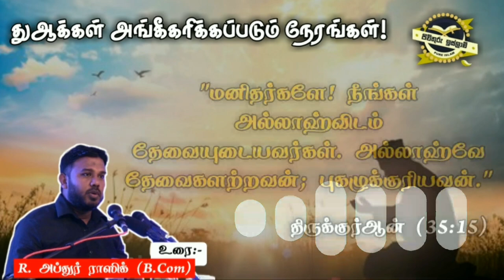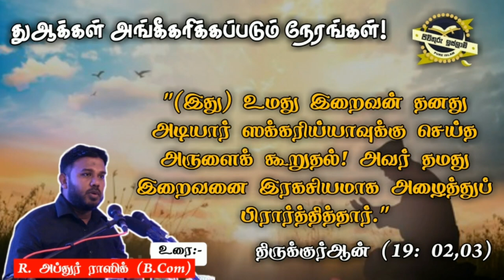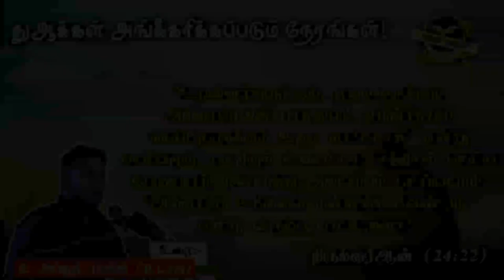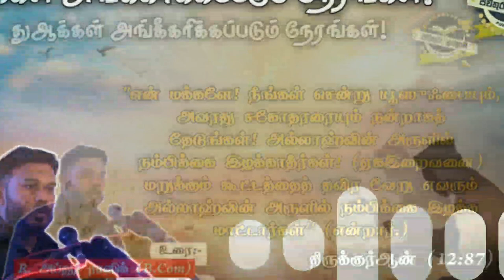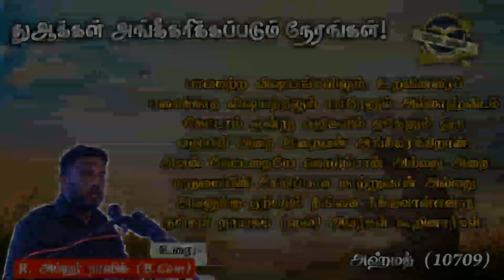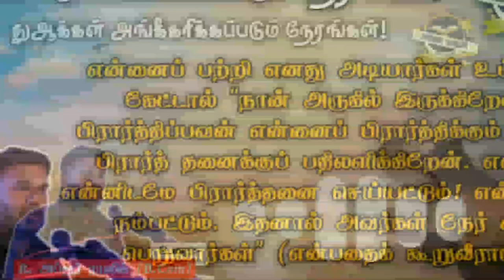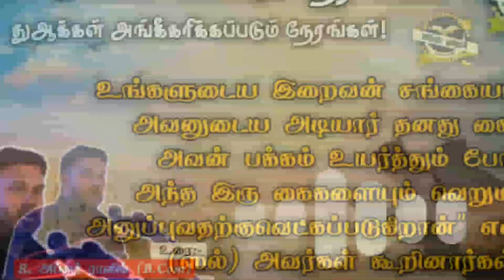துஆக்கள் அங்கீகரிக்கப்படும் நேரங்கள் ᴴᴰ┇R. Abdur Razik B.Com (Special)┇ අබ්දුර් රාසික්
துஆக்கள் அங்கீகரிக்கப்படும் நேரங்கள் |  R. Abdur Razik | අබ්දුර් රාසික්

★ துஆவின் முக்கியத்துவம்!

★ துஆக்கள் அங்கீகரிக்க கடைப்பிடிக்க வேண்டிய ஒழுங்குமுறை!

★ துஆவிற்கு இறைவன் பதிலளிக்கும் மூன்று நிலைகள் என்ன?

★ துஆக்கள் அங்கீகரிக்கப்படும் நேரங்கள் எவை?

ஆகிய கேள்விகளுக்கான பதிலை இந்த வீடியோவிலிருந்துப் பெற்றுக் கொள்ளலாம்.

எமது உத்தியோகபூர்வ Facebook page யும் Follow பண்ணுங்க!